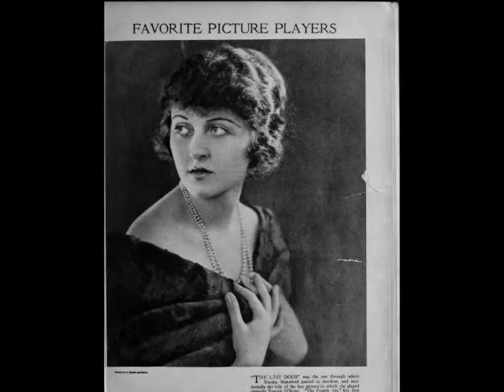Tribute to Martha Mansfield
A tribute to tragic silent film star Martha Mansfield. The song is Now is the hour by Vera Lynn. Please comment!